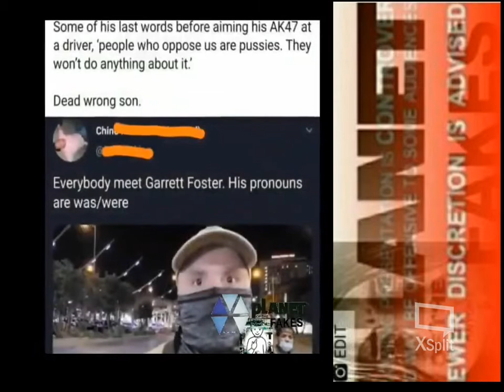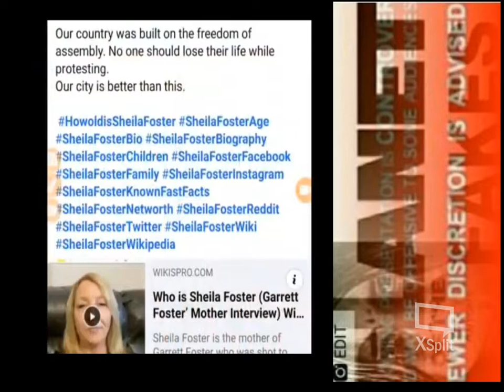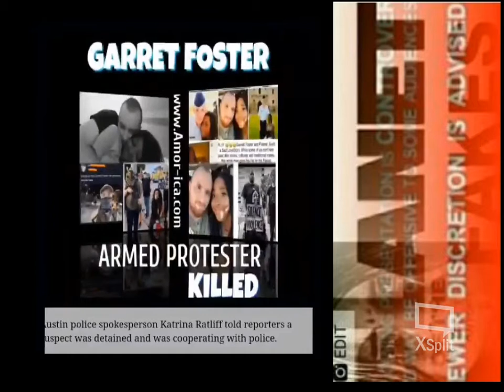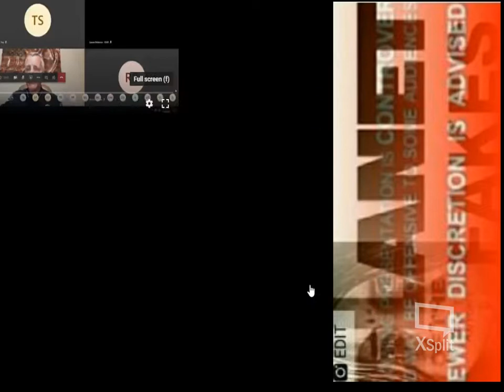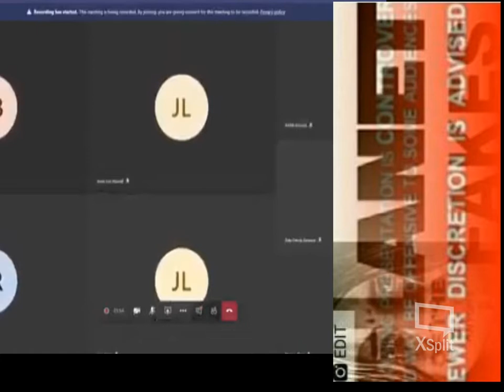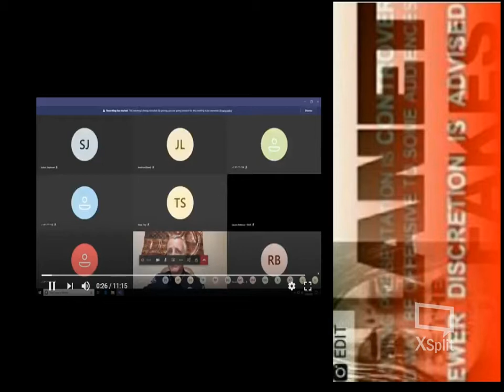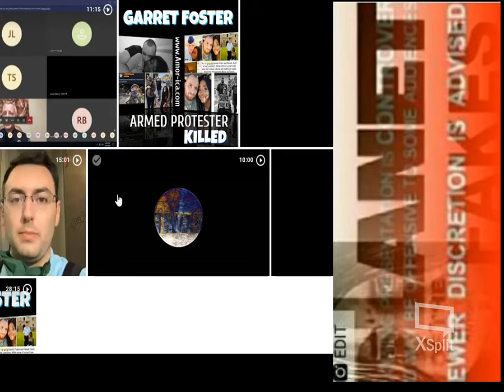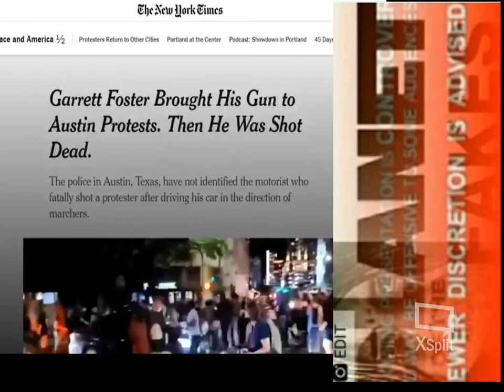Was armed BLM protester fatally shot Garett FOster's, fiance Whitney killed that night as well?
PigstarHHnews:Was armed BLM protester fatally shot Garett FOster's, fiance Whitney killed that night as well? "MzDonDIva"

Trigger Warning: Murder.
Garrett Foster was murdered last night peacefully protesting at a BLACK LIVES MATTER protest in Austin, Texas with his fiance, Whitney, who is a quadruple amputee because of serious medical negligence. You see it clearly says WITH HIS FIANCE so where thy both killed that night?